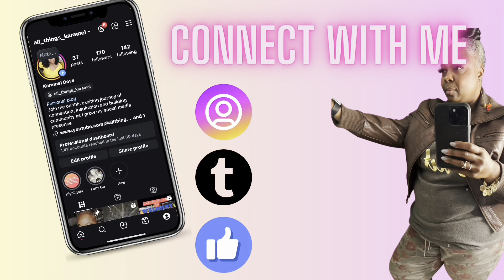I Went LIVE On YouTube And This Happened